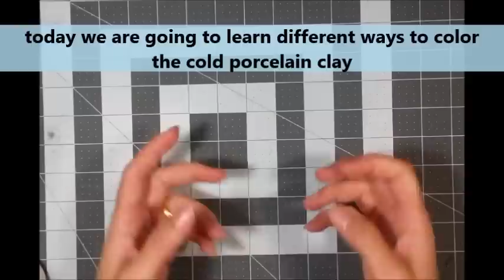عجينه السيراميك , تلوين عجينه السيراميك , how to color cold porcelain clay